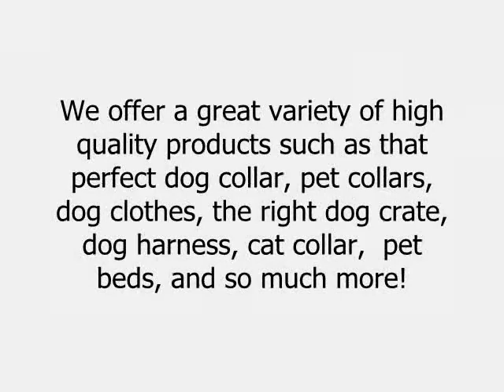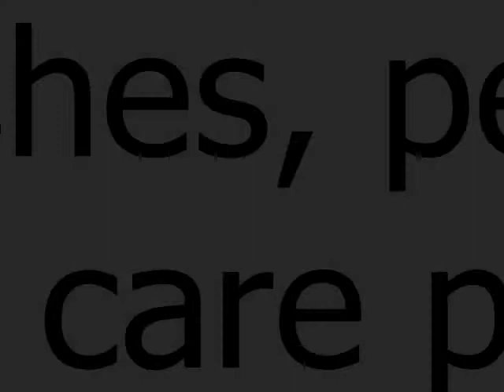Pet Supplies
Pet Collar Store and More specializes in quality products in the pet care field including collars, beds, pet care products as well as providing information on proper fitting and uses of products.